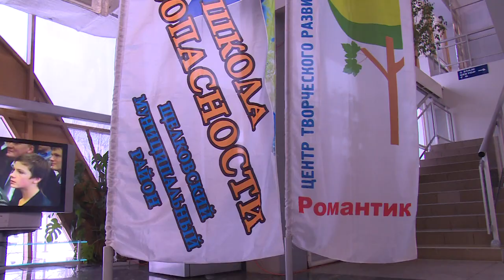Школа безопасности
В универсальном спортивном комплексе «Подмосковье» в понедельник прошли соревнования по общефизической подготовке в рамках проекта «Школа безопасности», который реализует центр «Романтик» вот уже более двадцати лет.